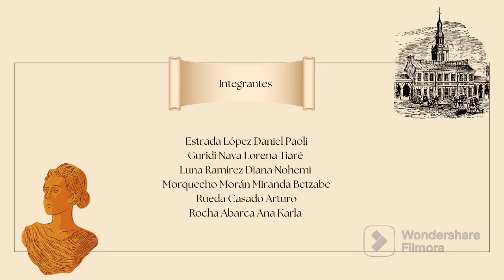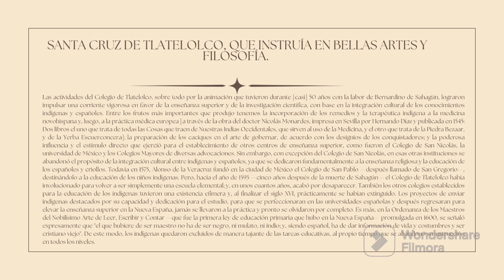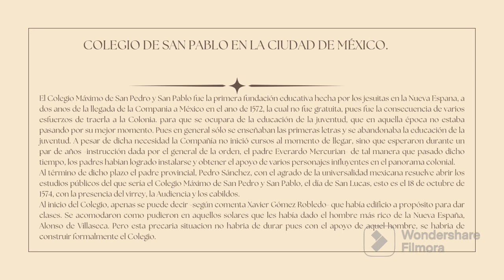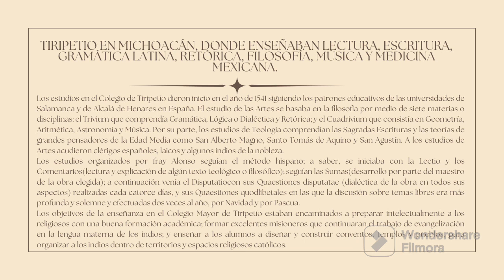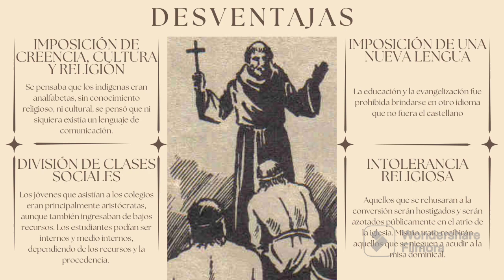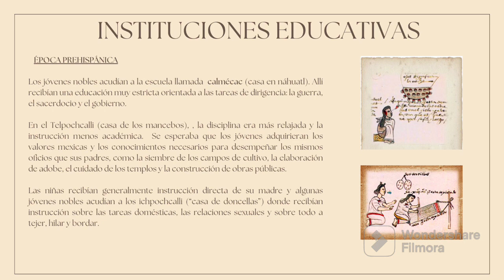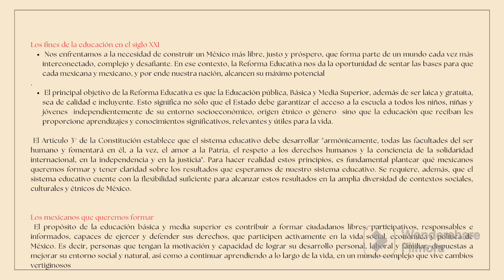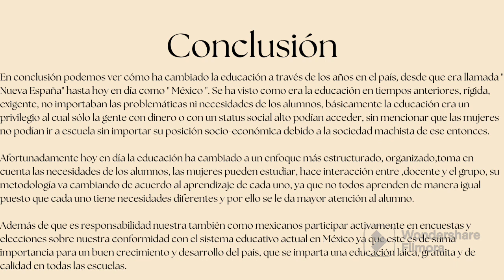Trabajo de Historia